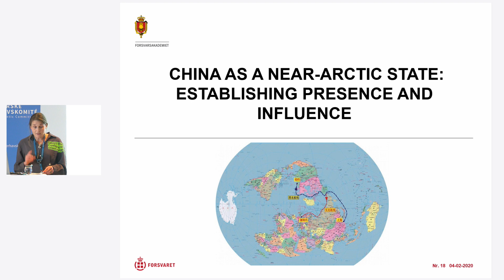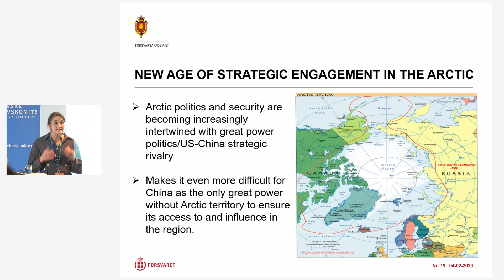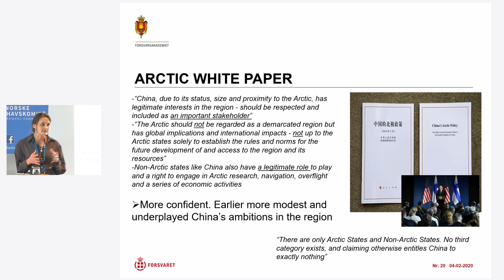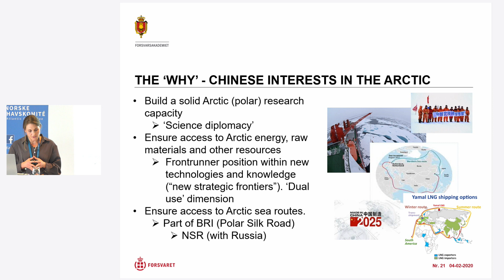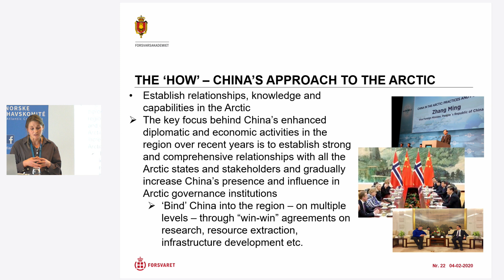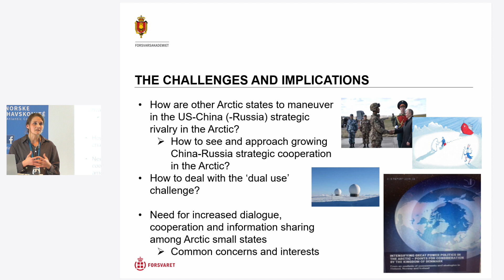23 Camilla T N Sørensen, Associate Professor, Royal Danish Defence College